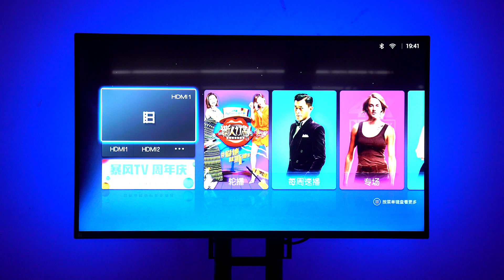BlitzWolf® BW-LT32 2M USB RGB TV Strip Light Kit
Decorate your life
BlitzWolf® BW-LT32 2M USB RGB TV Strip Light Kit, Sync with TV Screen Color, 3 Sides Cover for the TV, Vivid RGB Color Lighting Effect and Dual Simple Control